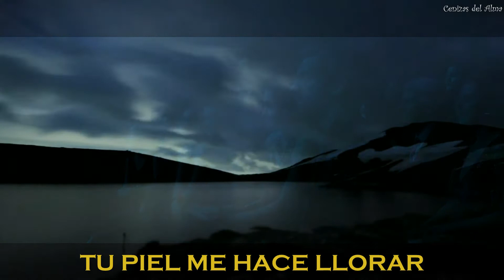CREEP-( SUBTITULADO ESPAÑOL). EMBER ISLAND